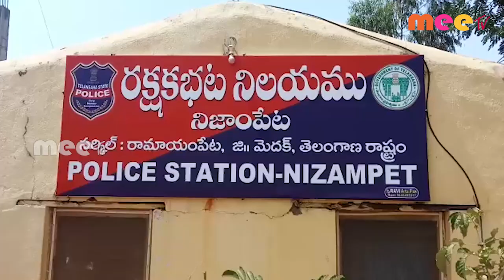03-05-2022 ll MEETV NEWS